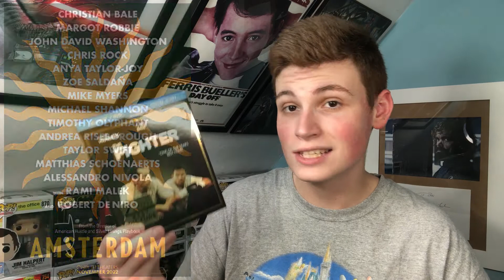July 2022 Blu-ray Haul!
We've made it to the end of July, so let's talk about what I picked this past month!